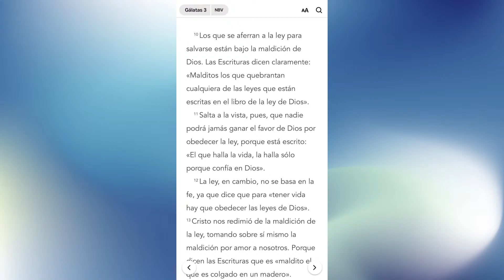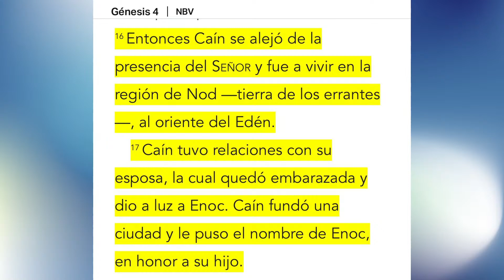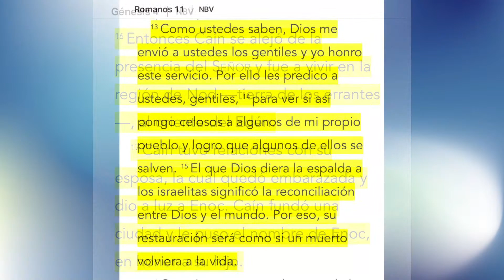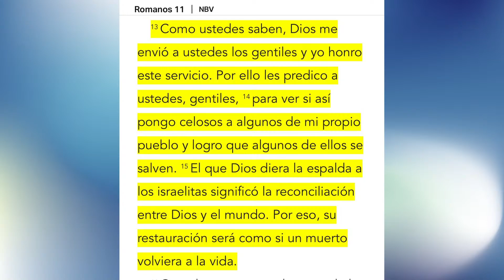Preparando corazones para la verdadera pascua. Un 911 de mi Alma con Nancy Esquivel 03/28/23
Segmento del video orginal Live.

"Un 911 de mi Alma" en su Segmento _Cápsulas de Fe_todos los Lunes a las 11:15 am

Colaboradora
Karina Soto
Autora de "Rescate de Almas"

Presentadora
Nancy Esquivel

Fundadora / Directora Ejecutiva de Doral Voice Community Radio

Produce y dirige el programa de salud, bienestar y crecimiento personal "Un 911 de mi Alma"

Coach de Inteligencia Emocional

Nutricionista Ortomolecular

📚Libro Pasta blanda:

💻Libro Digital:

📫Libro Edición Especial USA

"Un 911 de mi Alma" es un programa dirigido de manera especial a cada persona que ha sentido que su camino en la vida ha sido doloroso, hoy te digo no te rindas porque se que alcanzarás el éxito cuando le hagas frente a ese dolor.💬

Se crece cuando se aprovecha cada situación difícil para vencer de una vez por todas ese miedo que paraliza, usa el poder de tus palabras no para describir todo lo que sucede como malo, utiliza más bien ese poder para transformar cada circunstancias que aparentemente te limita.😃

MTus pensamientos son palabras no habladas y si logras cambiar tu manera de pensar habrás dominado tu propio mundo.🌎

Nada se entrega a cambio de nada, la gente será tan grande como el tamaño del obstáculo que les paraliza.🙋🏼‍♀️

El éxito se lleva dentro y solamente lo obtiene aquel que descubre simplemente quien es y entiende que ha nacido con un propósito eterno.💫

"Nadie fue enviado a este mundo con las manos vacías, así que no te detengas, hay personas que te fueron asignadas para tu impactar de manera positiva sus vidas, ellas esperan que impartas en sus vidas ese tesoro que tú llevas dentro de ti" 🤩

MENSAJE TRANSFORMADOR DE ESTA SEMANA:

"Gracias por hacerme tan
maravillosamente admirable.
Tu fino trabajo es maravilloso, y mi alma sabe muy bien"
LA BIBLIA

Te invitamos a seguir a nuestra coach emocional Nancy Esquivel✅

💻 Para Cursos, Acesorias y Grupos de Apoyo

Acerca de nuestra radio:

QUIENES SOMOS?

- La familia

- La educacion

- La religion

- La economía

- La noticia

- Intereses político-cultural